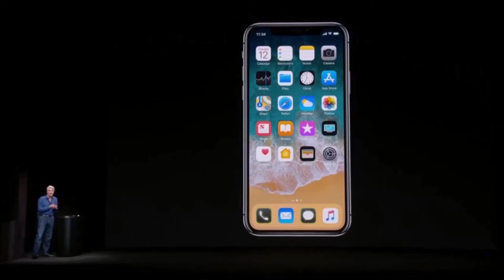iPhone X - New Face Recognition is Nice